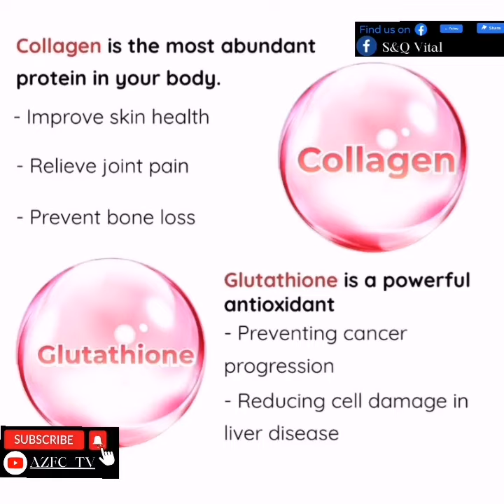Envy Glutathione Collagen Glow Original Glutathione Gummies With Collagen Anti-Aging Whitening Skin